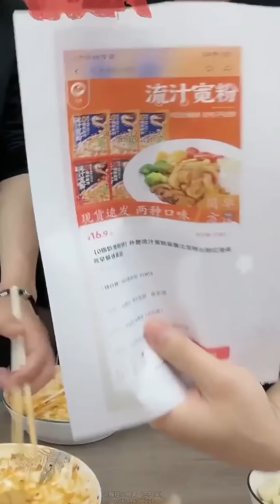涵涵才是真正的吃貨達人,整整吃了一整晚